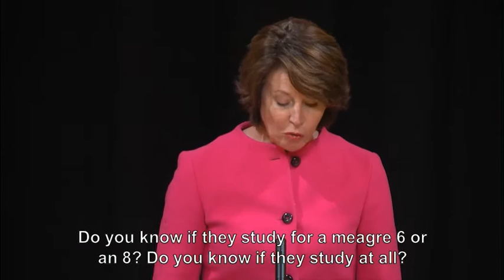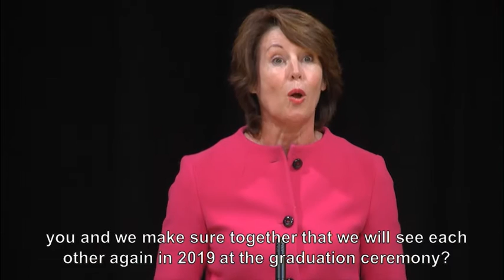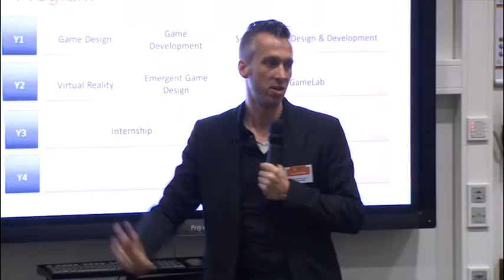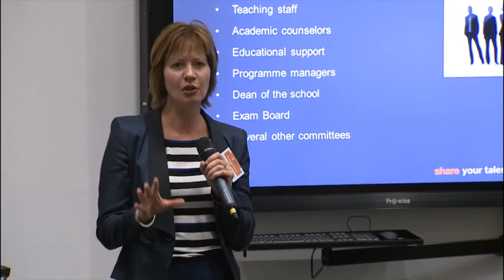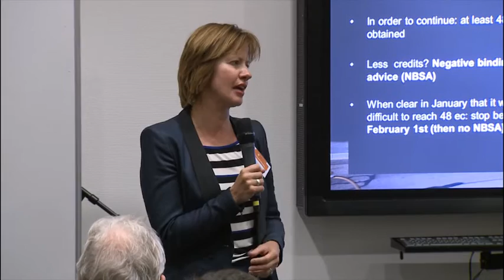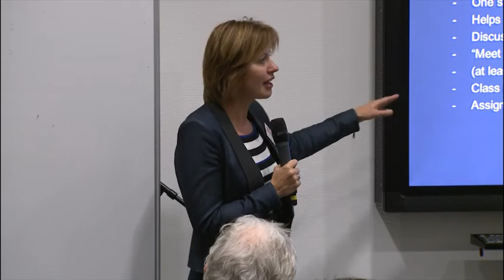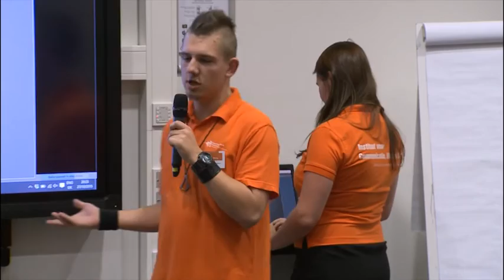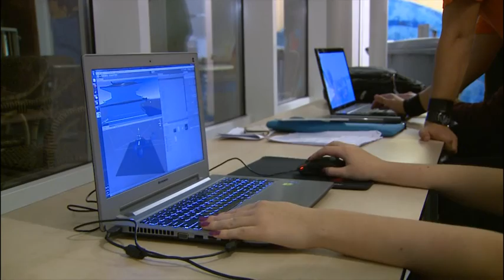Hanze Ouderavond 27-10-2015 (Game Design & Development)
To give you an impression of what it's like to study at Hanze UAS, School of Communication, Media & IT, we have organised an annual Parent Evening for our first year students on Tuesday, 27 October 2015. If you could not attend this evening there is an opportunity for you to watch this recorded version of this event.